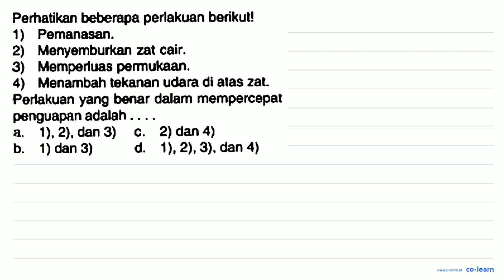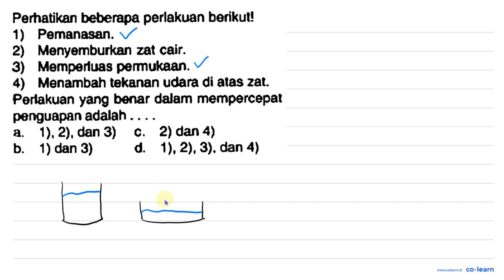Perhatikan beberapa perlakuan berikut! 1) Pemanasan. 2) Menyemburkan zat cair. 3) Memperluas perm...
Perhatikan beberapa perlakuan berikut!
1) Pemanasan.
2) Menyemburkan zat cair.
3) Memperluas permukaan.
4) Menambah tekanan udara di atas zat.
Perlakuan yang benar dalam mempercepat penguapan adalah .
d. 1), 2), 3), dan 4)

Sumber Soal: Sains Fisika dan Kimia Kelas 7, K-13 Revisi, TP, 2020 , N/A

00:00 : Bedah Soal
01:00 : Konsep, rumus dan pengertian Kalor
01:18 : Langkah penyelesaian soal
01:44 : Jawaban akhir
02:14 : Penutup